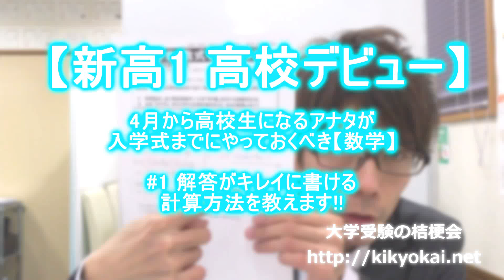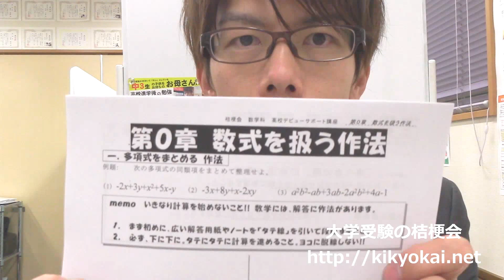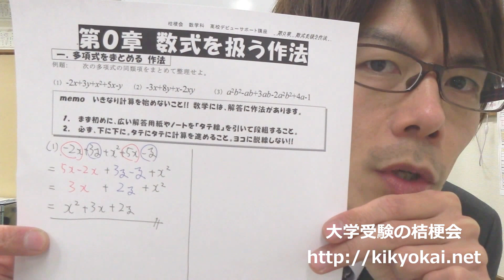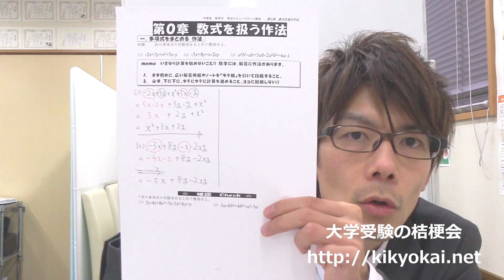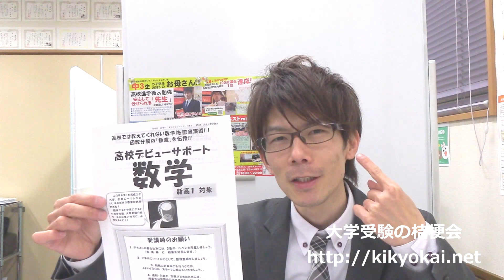【新高1 高校デビュー】入学式までにやっておくべき【数学】#1 解答がキレイに書ける 計算方法!!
行きたかった高校に無事に合格したアナタ!!
地元の公立進学校に合格したら、
入学前の春休みの宿題から、勉強漬けの日々が始まります。

新しく高校生になるアナタに送る、
高校入学までに、身につけておきたい、
英語と数学の勉強法を、シリーズで皆さんにお伝えします。